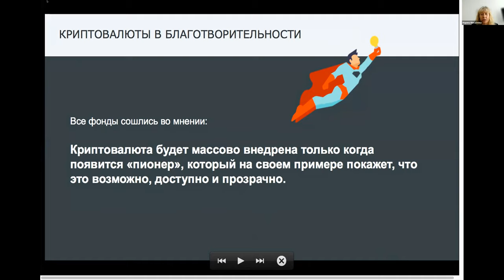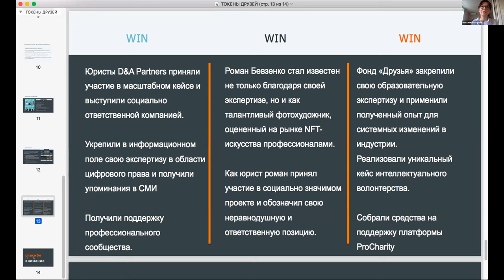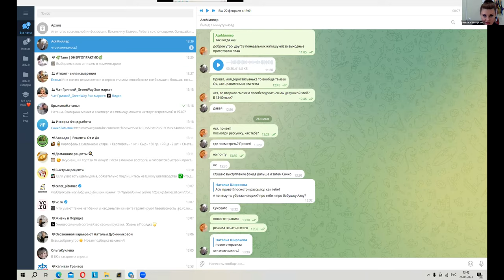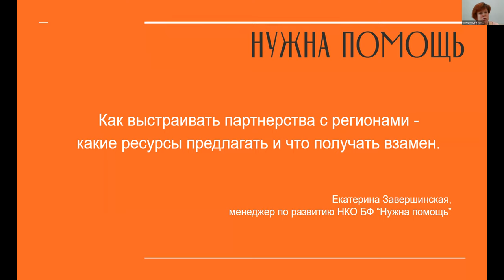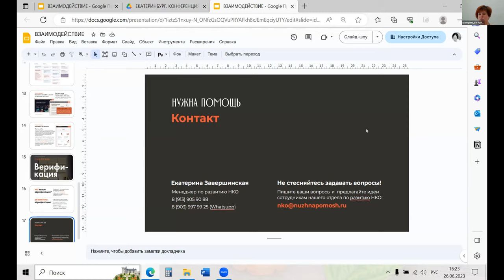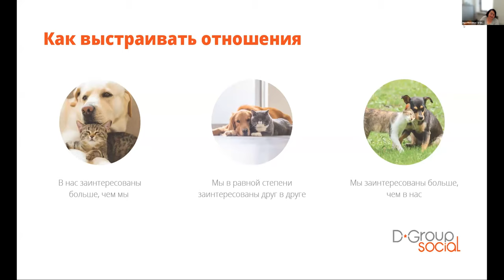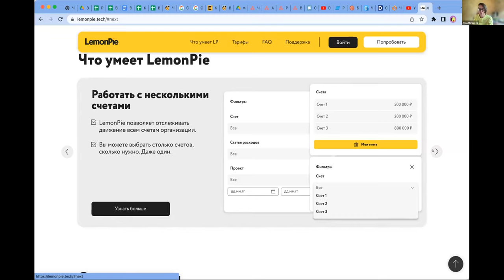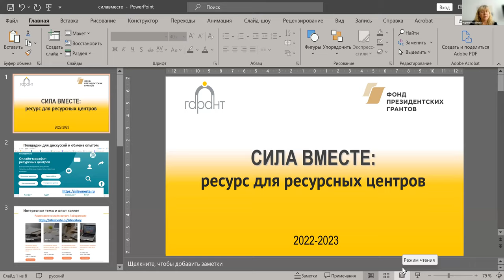Восьмой онлайн-марафонресурсных центров 26 июня 2023